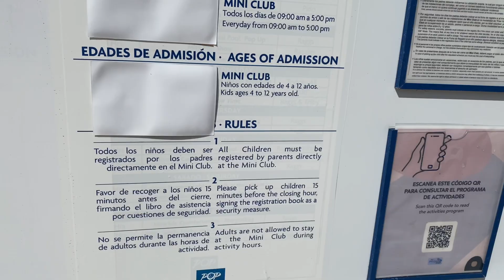Grand Palladium Riviera Maya March 2021 Video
Be sure to checkout MilitaryFares.com. Great travel deals for active duty/veterans and government employees!